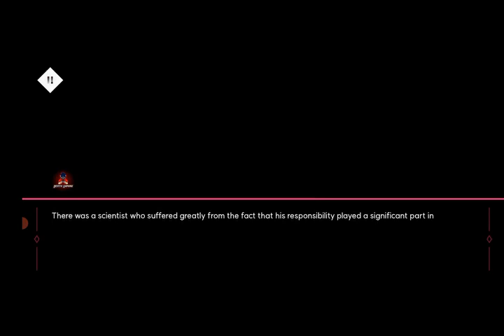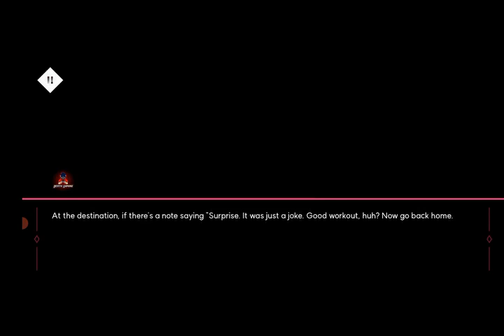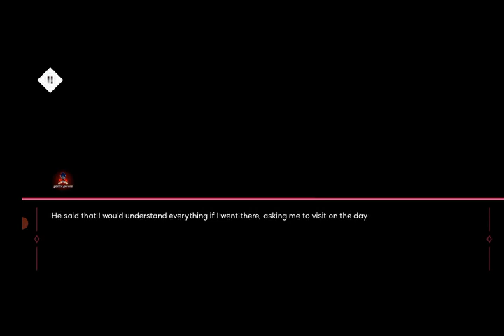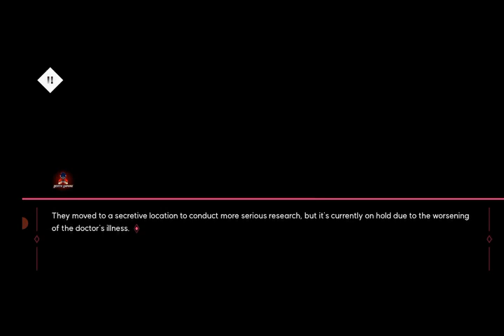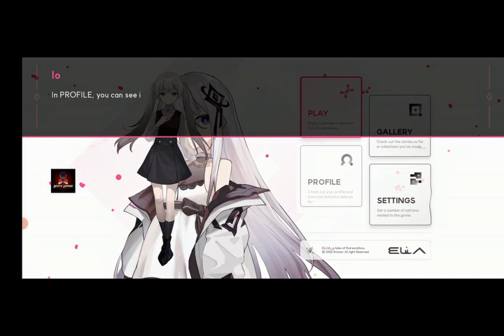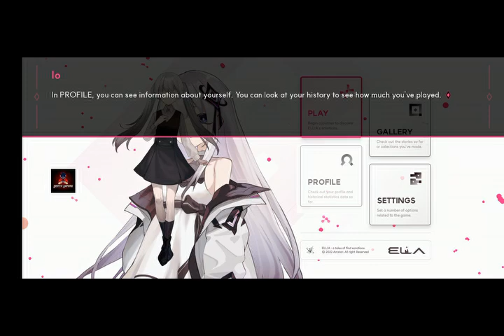Ellia - Tutorial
Hello sobat,